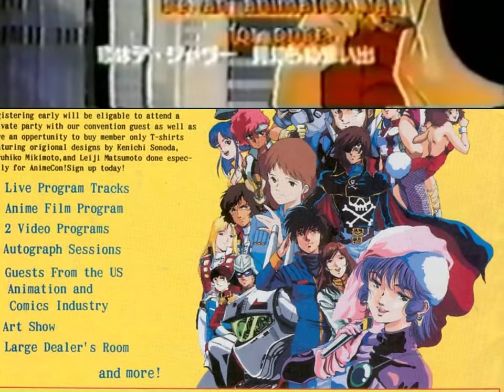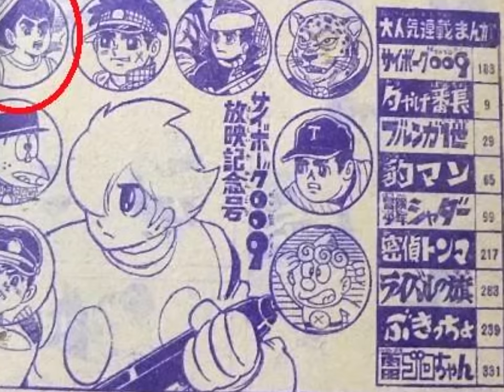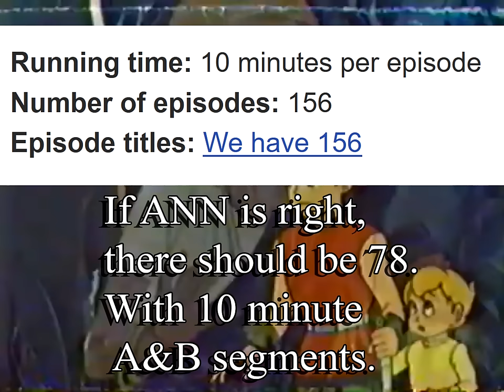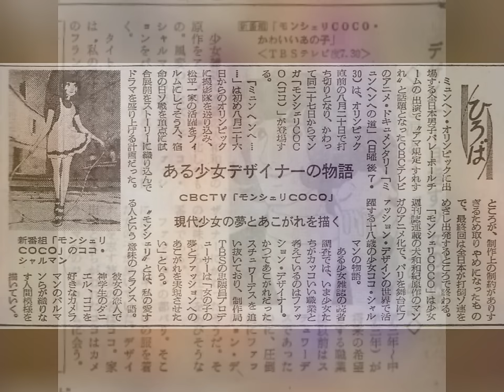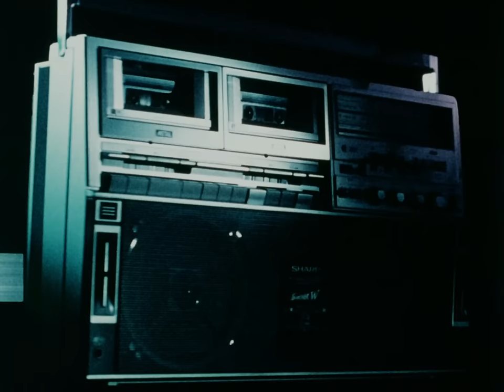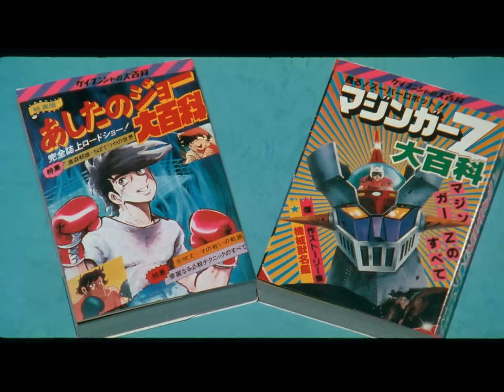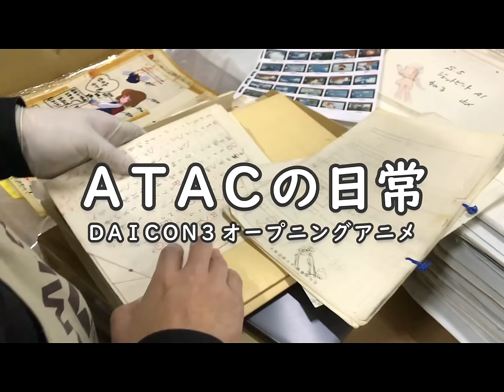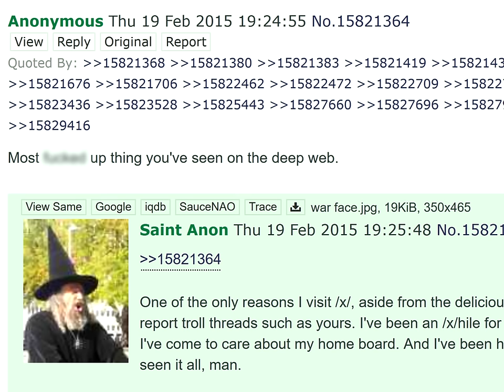The Sad State of Old Anime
Old anime is in a sad state. Eventually it may go extinct entirely. One by one, things get more blurry, lower resolution, & then suddenly you can't even see it anymore. This video is about anime restoration & what it takes to watch really old anime in the first place. I explore the world of anime restoration, including techniques for reconstructing lost media from film, laserdisc, VHS, and more. Discover the amazing efforts being made to preserve classic anime series from the 60s, 70s, and 80s, including Shadar, Mon Chere Coco, and the Super Mario Bros. movie. In this deep dive video, I showcase the techniques and technologies being used to restore lost anime and bring it into the modern era in 4K and 8K resolution. From lost episodes of Doraemon to entire films that have only been captured in a single screenshot, this is the ultimate retrospective on the search for lost anime media. Don't miss out on this exciting exploration of the world of anime restoration, the longest video yet from Kenny Lauderdale in stunning 4K resolution